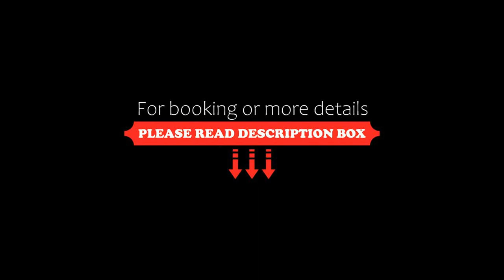Chalet Likouresi Village, Karpenision, Greece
About Property:
Chalet Likouresi Village is a complex of self-catered wooden structures, situated 2 km from Karpenissi. It has a café bar with forest views, and a garden with BBQ and playground. Free parking and free Wi-Fi are offered.
All apartments at the Chalet Likouresi feature a fireplace and balcony with a mountain view. Each also has a satellite TV, hi-fi system, central heating and kitchen. A sauna is available on request. Continental br...
Property Type: Hotel
Address: 2nd km Karpenisiou-Kallitheas, Karpenision, 36100, Greece
Searching For
1. Chalet Likouresi Village - Karpenision - Greece
2. Chalet Likouresi Village - Karpenision - Greece Address
3. Chalet Likouresi Village - Karpenision - Greece Rooms
4. Chalet Likouresi Village - Karpenision - Greece Amenities
5. Chalet Likouresi Village - Karpenision - Greece Offers and Deals
Audio Credit:
Track Title: Reasons To Hope
Artist: Reed Mathis